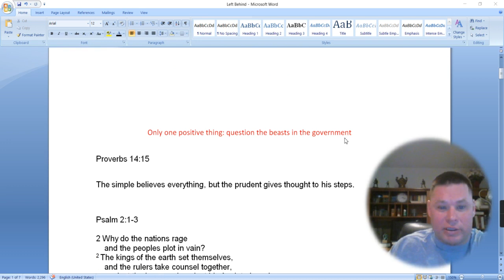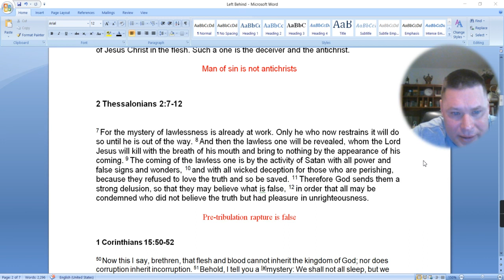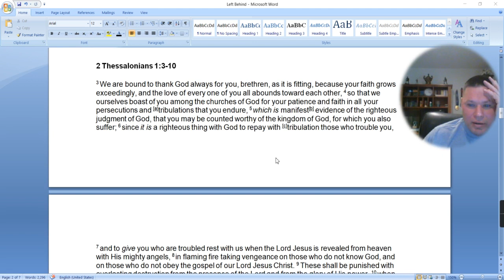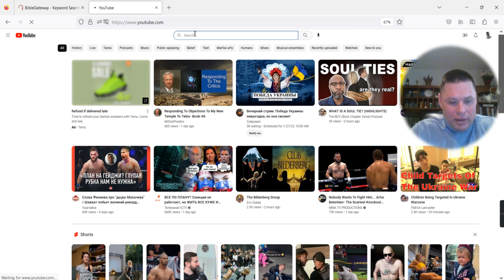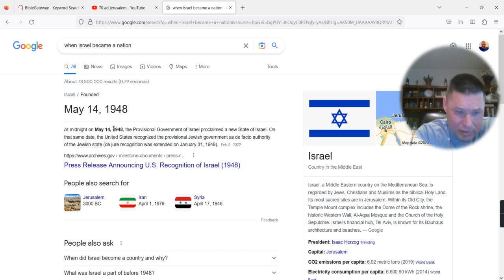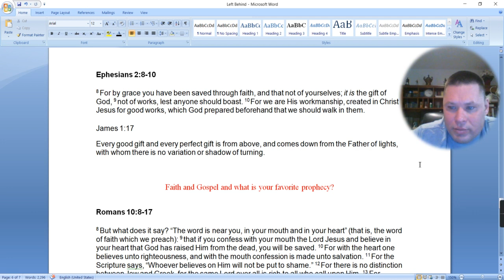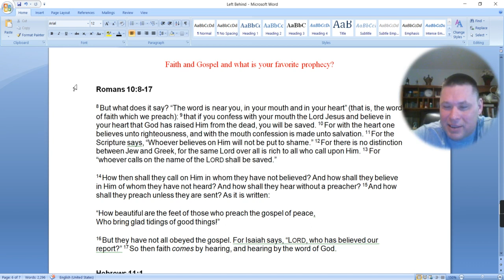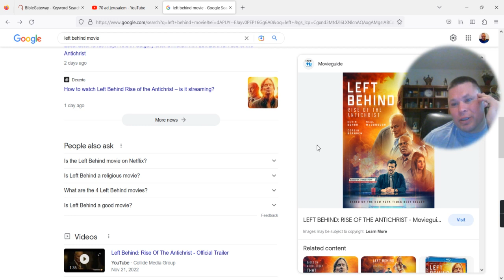Review of Left Behind Rise of the Antichrist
Only one positive thing: question the beasts in the government
Proverbs 14:15
The simple believes everything, but the prudent gives thought to his steps.
Who is antichrist?
1 John 2:18
Children, it is the last hour, and as you have heard that antichrist is coming, so now many antichrists have come. Therefore we know that it is the last hour.
1 John 2:22
Who is the liar but he who denies that Jesus is the Christ? This is the antichrist, he who denies the Father and the Son.
1 John 4:3
and every spirit that does not confess Jesus is not from God. This is the spirit of the antichrist, which you heard was coming and now is in the world already.
2 John 1:7
For many deceivers have gone out into the world, those who do not confess the coming of Jesus Christ in the flesh. Such a one is the deceiver and the antichrist.

Man of sin is not antichrists

2 Thessalonians 2:7-12
Pre-tribulation rapture is false
1 Corinthians 15:50-52
50 Now this I say, brethren, that flesh and blood cannot inherit the kingdom of God; nor does corruption inherit incorruption. 51 Behold, I tell you a mystery: We shall not all sleep, but we shall all be changed— 52 in a moment, in the twinkling of an eye, at the last trumpet. For the trumpet will sound, and the dead will be raised incorruptible, and we shall be changed.
God’s kingdom is partially now and it is spiritual
Matthew 12:28
But if it is by the Spirit of God that I cast out demons, then the kingdom of God has come upon you.
Luke 9:27
But I tell you truly, there are some standing here who will not taste death until they see the kingdom of God.”
Luke 17:21
nor will they say, ‘Look, here it is!’ or ‘There!’ for behold, the kingdom of God is in the (within) midst of you.”
John 3:3
Jesus answered him, “Truly, truly, I say to you, unless one is born again he cannot see the kingdom of God.”
John 3:5
Jesus answered, “Truly, truly, I say to you, unless one is born of water and the Spirit, he cannot enter the kingdom of God.

Matthew 24:1-35, Mark 13:1-31, Luke 21:5-33 are about 70 AD Destruction of Jerusalem, not about the Second Coming of Christ

Luke 21
Idolatry and Christ in Heaven

Exodus 20:4
4 “You shall not make for yourself a carved image—any likeness of anything that is in heaven above, or that is in the earth beneath, or that is in the water under the earth;
Deuteronomy 27:15
‘Cursed is the one who makes a carved or molded image, an abomination to the Lord, the work of the hands of the craftsman, and sets it up in secret.’ “And all the people shall answer and say, ‘Amen!’

Revelation 1:12-16
Decisional regeneration and sinners’ prayer is false
John 1:11-13
11 He came to His own, and His own did not receive Him. 12 But as many as received Him, to them He gave the right to become children of God, to those who believe in His name: 13 who were born, not of blood, nor of the will of the flesh, nor of the will of man, but of God.
Ephesians 2:8-10
8 For by grace you have been saved through faith, and that not of yourselves; it is the gift of God, 9 not of works, lest anyone should boast. 10 For we are His workmanship, created in Christ Jesus for good works, which God prepared beforehand that we should walk in them.
James 1:17
Every good gift and every perfect gift is from above, and comes down from the Father of lights, with whom there is no variation or shadow of turning.
Faith and Gospel and what is your favorite prophecy?
Romans 10:8-17